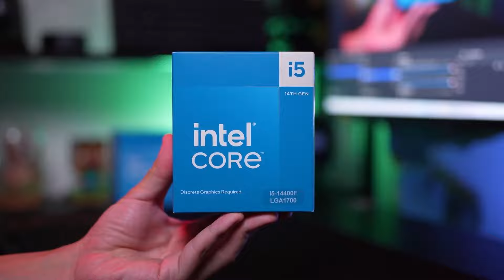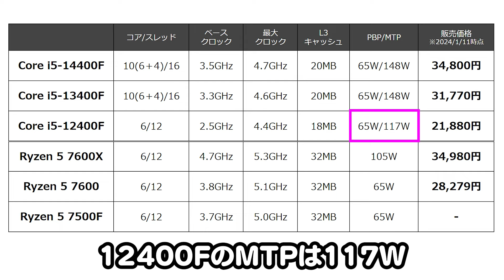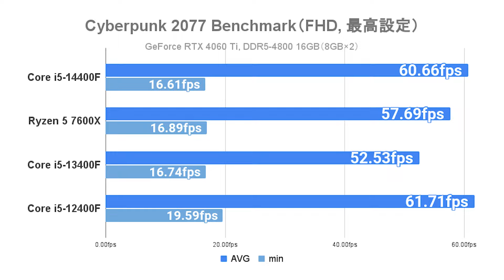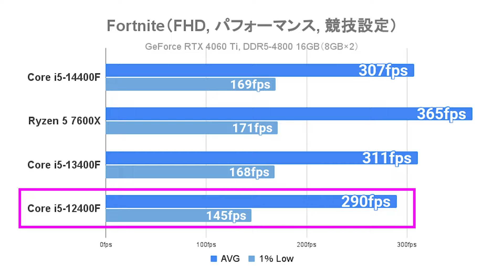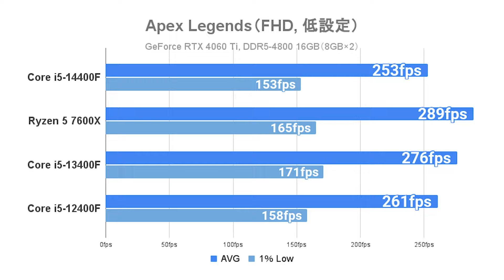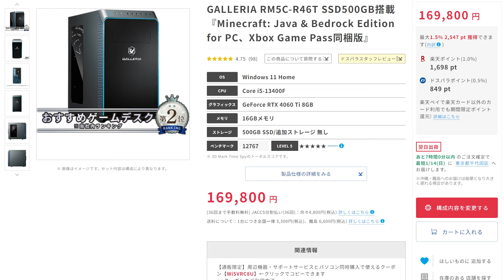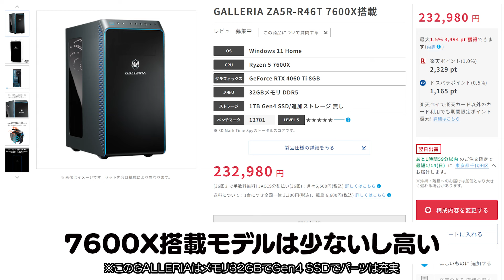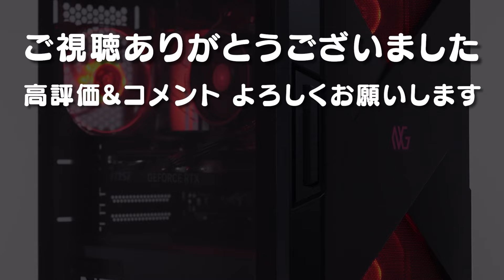Core i5-14400Fをレビュー！Ryzen 5 7600Xを含む4種類のCPUでゲーム性能を比較してみた【RTX 4060 Ti】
好きなCPUを使えばいいと思う

▼比較したCPU
Core i5-14400F
Ryzen 5 7600X
Core i5-13400F
Core i5-12400F

▼検証環境（Intel）
Windows 11 Home
ASRock B760M Steel Legend WiFi
DeepCool AK500
えくすとり～むぐりす あっぷるえでぃしょん
MSI GeForce RTX 4060 Ti VENTUS 2X BLACK 8G OC
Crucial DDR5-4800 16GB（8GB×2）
CORSAIR RM1000x SHIFT 80 PLUS Gold

▼検証環境（AMD）
Windows 11 Home
ASUS TUF GAMING X670E-PLUS
DeepCool AK500

▼目次
00:00 Core i5-14400Fを買った
00:21 スペックの比較と検証環境
02:07 CINEBENCH R23
03:43 FF15
04:01 FF14
04:14 Cyberpunk2077
04:31 Forza Horizon 5
04:44 APOは使えない
05:34 Rainbow Six Siege
05:48 Fortnite
07:21 Overwatch2
07:34 Apex Legends
08:43 VALORANT
09:49 レビューのまとめ